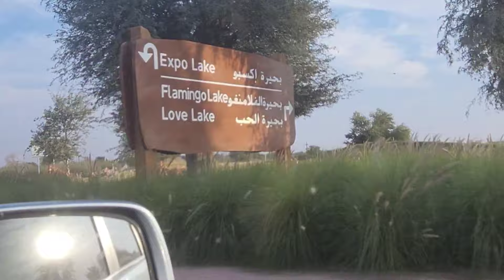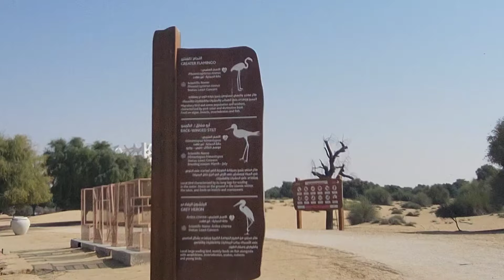Best spot for camping winter activities Al qudra lake